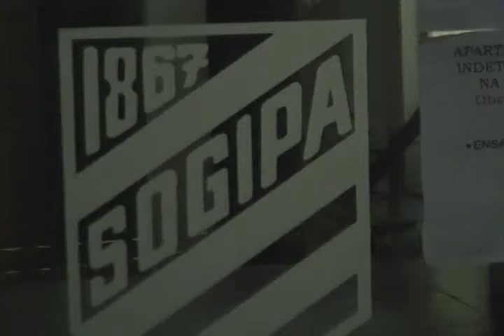Aniversário Lucas Puggina Becker 11 anos na Sogipa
A Festa de aniversário foi no dia 20/Maio/2005 na Sogipa